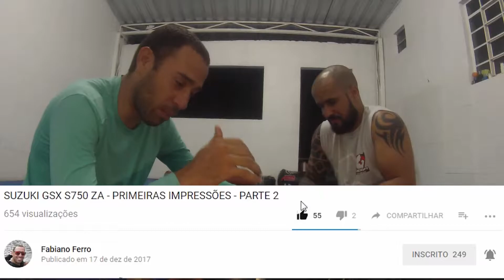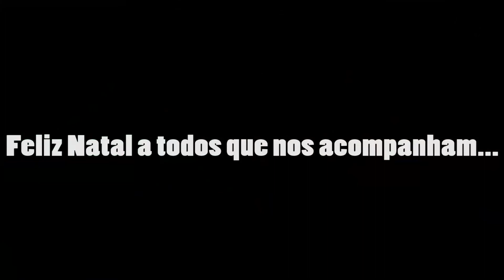ESCAPAMENTO ESPORTIVO SRAD 750 - ONDE COMPRAR ? (mais barato)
ADSON KAICO ( EDIÇÃO )